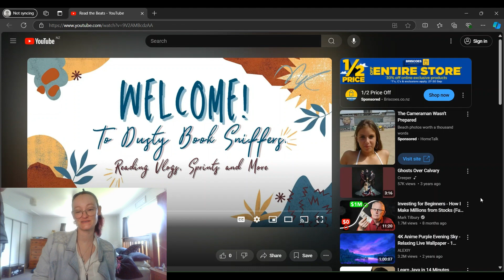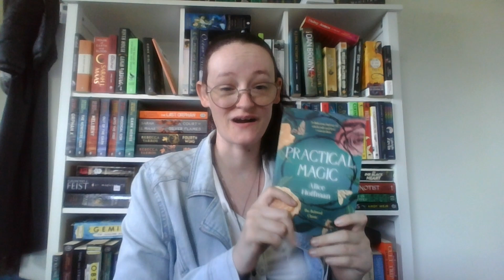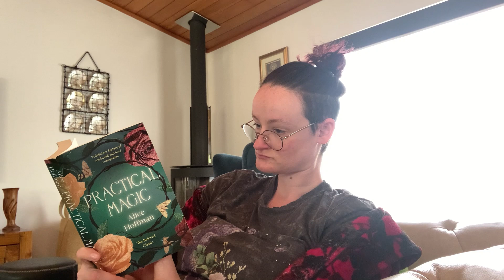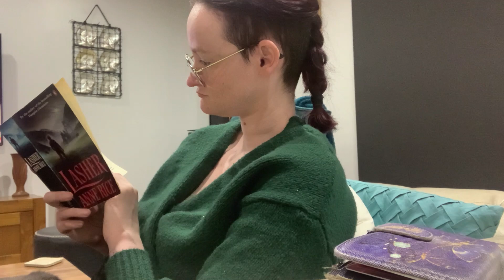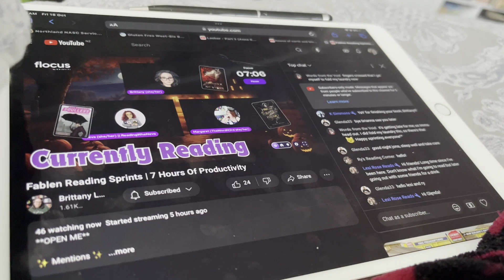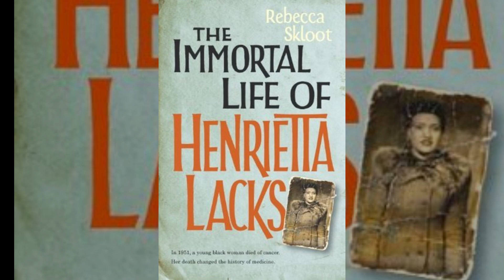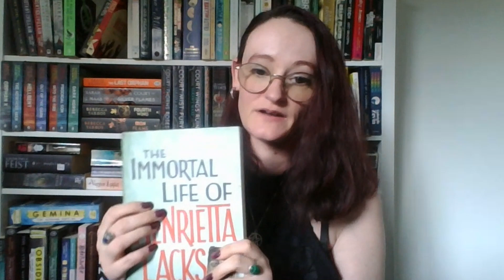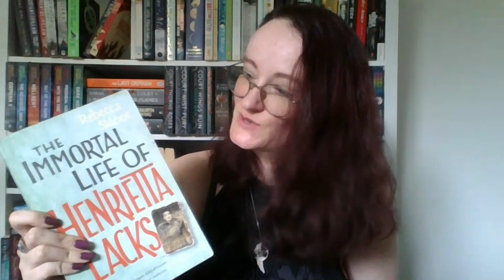Read the Beats Episode 4 🎧 | Feat Nicole!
✨Netgalley November?
Ever heard of Netgalley? Want to get FREE books (in exchange for an honest review)? Check these videos below for a fun challenge!

✨ Amazon Wishlist: